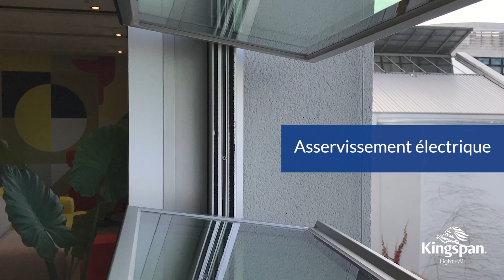Référence ventilation naturelle d'un bâtiment dédié au coworking - Deskopolitan, Paris Voltaire (75)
Intégration d'un système de ventilation en façade pour renouveler naturellement l'air du bâtiment.